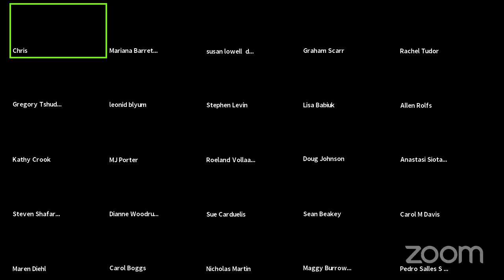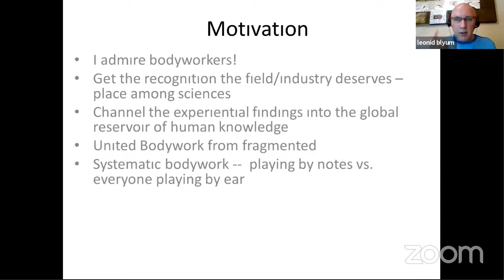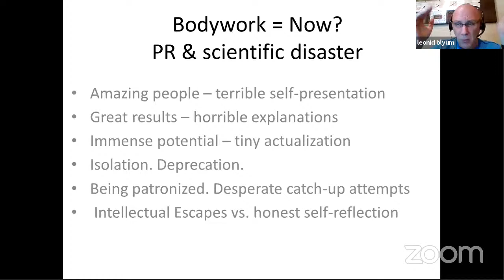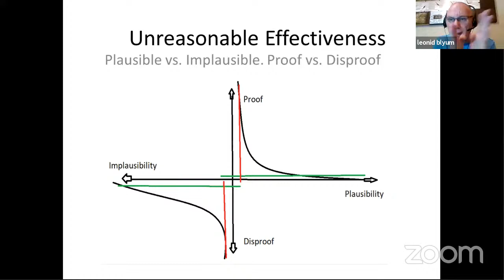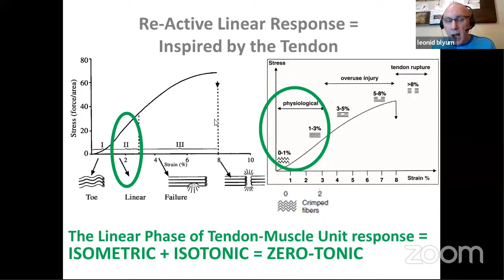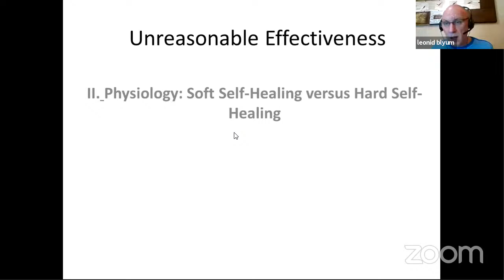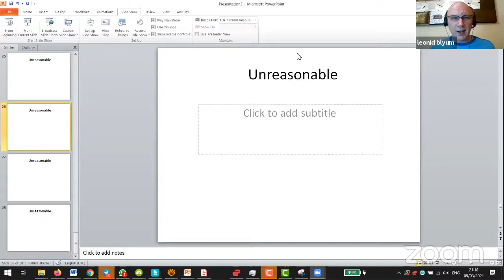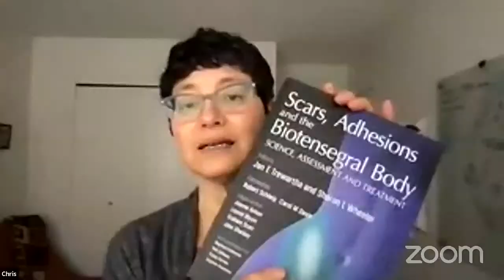BiotensegriTea Party 2.5: The Unreasonable Effectiveness of Light Touch with Leonid Blyum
Leonid Blyum, an international leader in Cerebral Palsy (CP) rehabilitation, founder of Advanced Biomechanical Rehabilitation (ABR), author, researcher and SM Levin Biotensegrity Archive board member, joins us for a discussion on The Unreasonable Effectiveness of Light Touch.

Leonid is a mathematician and developer of the ABR method. He graduated in 1992 at the University of Novosibirsk with a specialization in mathematical models of complex systems. His studies involved the structure and the functioning of the musculoskeletal system and more specifically of the spinal disorders and joint deformities. He worked with his father, a physician specializing in the manual treatment of these disorders. Through study and experience, Leonid developed the belief that musculoskeletal deformities could be well treated with a quasi-static (long and gentle pressure) manual therapy.

The Unreasonable Effectiveness of Light Touch is also the name of the chapter he contributed to the book, Scars, Adhesions and the Biotensegral Body, from Handspring Publishing, Jan E.Trewartha and Sharon L. Wheeler, ed.

Note: this biotensegrity episode contains a small amount of colourful language which some may find distastedful, view at your own discretion.